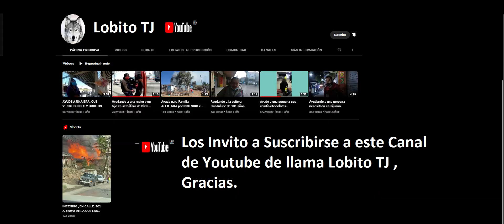VILLA FONTANA SECCION IV , FARMACIA GUADALAJARA , EN TIJUANA .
Que tal. Amigochos esta Farmacia Guadalajara se encuentra sobre wl Blvd. Cucapah en Villa ontana Seccion IV , Diciembre-2022 🚑🚒